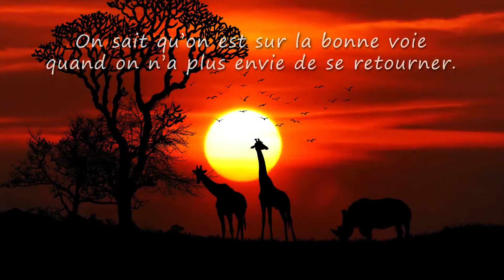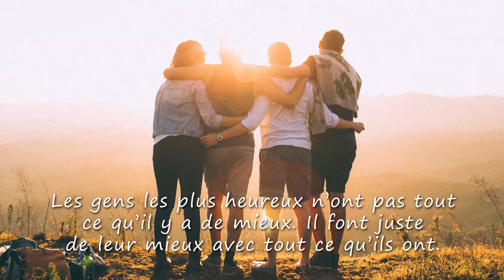Miguel, TOUS MES VOEUX ❤️ (bonne fête, joyeux anniversaire, santé, argent)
A travers cette courte vidéo cadeau "Miguel tous mes voeux" (idéale pour accompagner les messages "bonne fete" ou "Joyeux anniversaire") montrez avec originalité à quel point cette personne formidable compte dans votre vie.